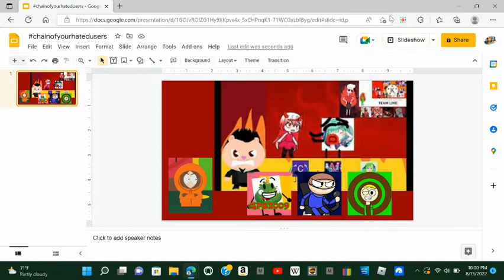chainofyourhatedusers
These Users Are
@Josh The CYSDN Fan
@Momo Kali
@Javier Productions